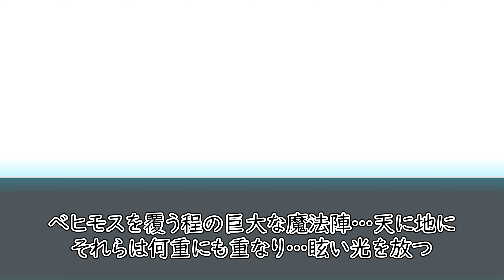【ゆっくり茶番劇】 無能の魔女と使い魔の少年の下剋上 ＃19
基本的には茶番劇の投稿ですが、たまにゲーム関連の動画も
あげてます。

≪いつもお世話になっている方々≫